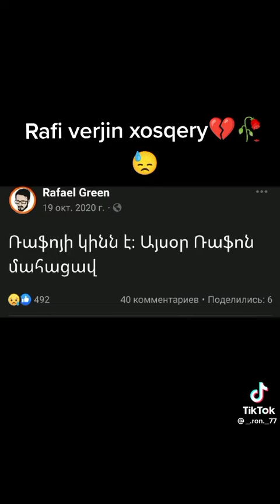1 мая 2022 г.